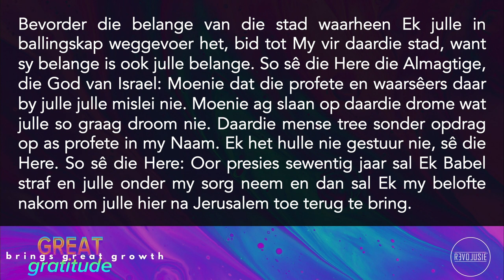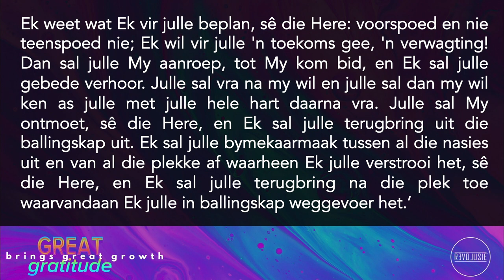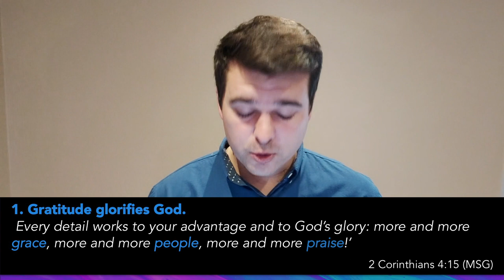Great Gratitude brings Great Growth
2020/04/05 PC Pretorius
Watter belangrike rol speel dankbaarheid in ons geestelike groei?? PC kyk saam ons na 6 belangrike punte van dankbaarheid in 'n tyd van krisis.

Wat lees ons:
Jeremia 29:3-14; 2 Korintiërs 4:13-15; Jakobus 1:16-17; 1 Tessalonisense 5:18; Filippense 4:6-7;  Hebreërs 13:5; Psalm 37: 3-4.

Ons "stream" ook ons M@9 Oggendienste om 09:30 elke Sondagoggend op ons Moreleta Live Youtube kanaal